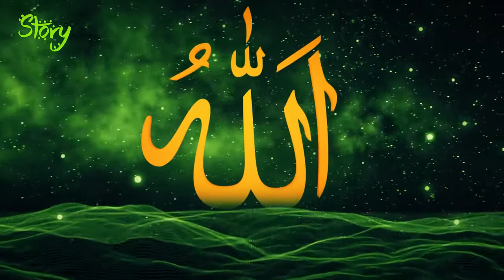Muslims भारत में शिया मुस्लिम का इतिहास History of Shia Muslims in India